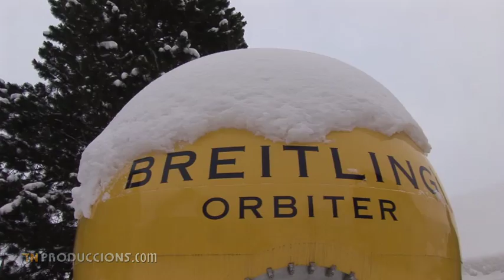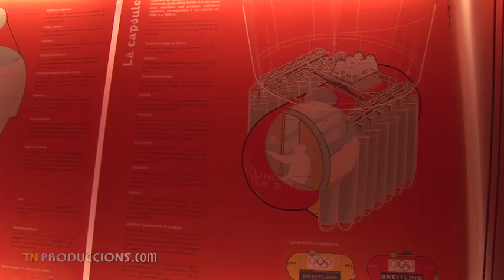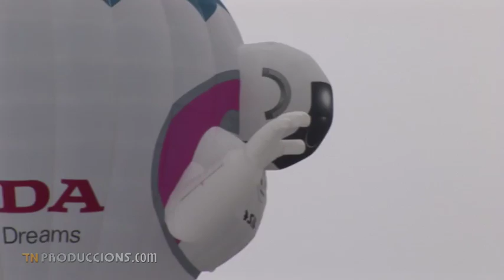Viajar en !GLOBO AEROSTÁTICO¡ en el Château de Oex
En la región de Leman, en el cantón francófono de Suiza, junto a la estación de Gstaad, se encuentra la pequeña estación de La Braye. Muy cerca está el pueblo de Château-d'Oex donde se celebra uno de los festivales de globos de aire caliente más importantes del mundo. El mundo aerostático está presente en el cielo, en las calles y plazas y en el Espacio Ballon, donde podemos conocer su historia. Vivimos de cerca el trabajo del piloto para manejar estos aparatos y disfrutamos de las vistas a 2.000 metros del suelo, y pasamos por encima del castillo de Gruyere, mientras la gente disfruta de la feria y de las actividades organizadas.